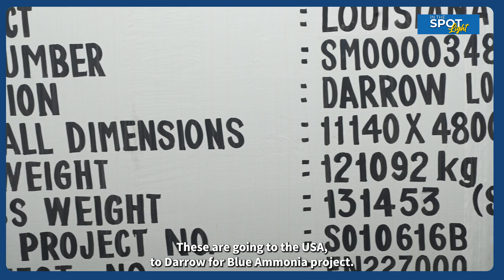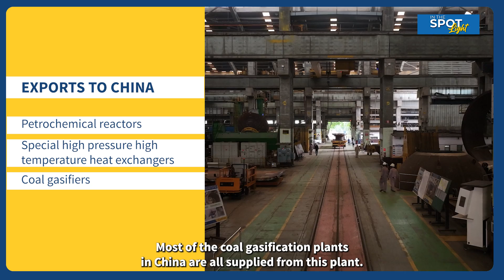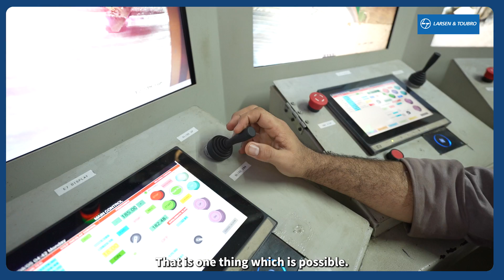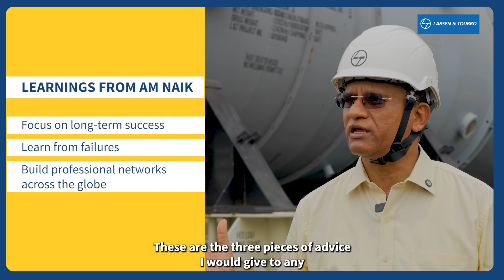Hi-tech Manufacturing In The Spotlight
Travel to L&T’s A M Naik Heavy Engineering Complex in Hazira and discover how cutting-edge technology is being deployed to MakeInIndia for the world. Mr. Anil Parab, Whole-time Director & Sr. EVP (Heavy Engineering), L&T shines a light on this iconic facility, from its manufacturing capabilities to its sustainability initiatives.

One of the best manufacturing facilities in the world, this Complex spreads over more than 750 acres of land, has a waterfront facility, and combines hi-tech equipment with the largest and heaviest capacities, and an excellent pool of engineering talent and skilled manpower.